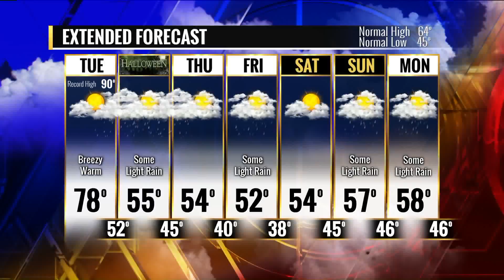FOX 2 9AM LITTLE EXPLORER NATURE PROGRAM